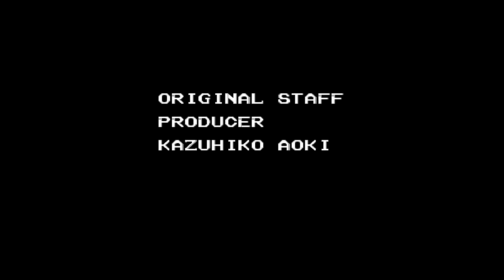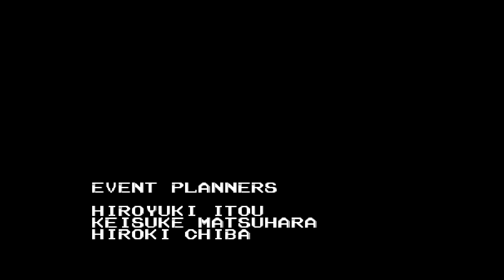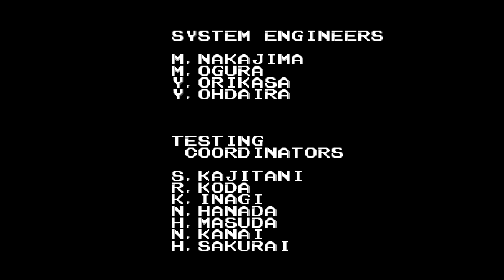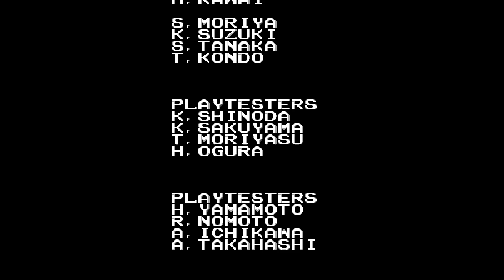RE Juguemos Chrono Trigger - Parte 32 - Pasado Desconocido - Final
Las historias continúan por si mismas

Si te gusta lo que vez y quieres aportar al canal